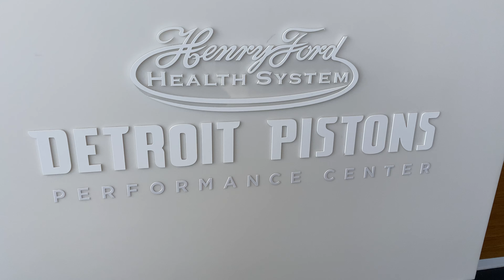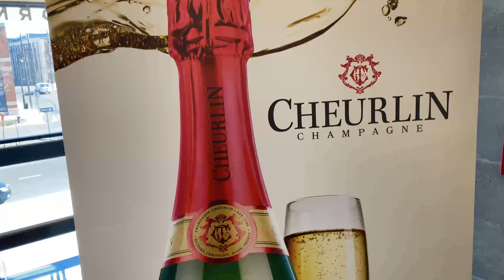Talking Champagne and NBA Basketball with Isiah Thomas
I finally got to meet my favorite point guard of all time: former Piston, Detroit Bad Boy, and Cheurlin Champagne owner Isiah Thomas. We spoke specifically about the current state of the Pistons, the champagne industry, and why it was important to renew my ticket package for the coming season.

Mail:
AntonDaniels.com